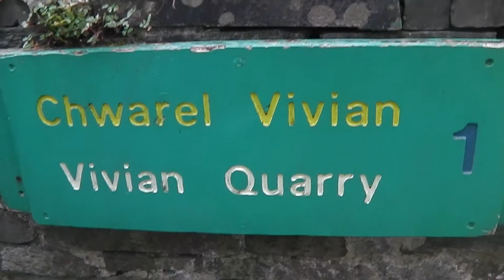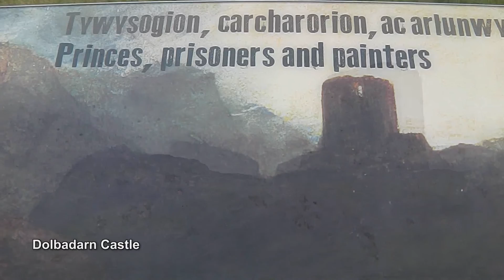Llanberis & Llyn Padarn (HD)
Take an explore around the brilliant Llyn Padarn in Llanberis